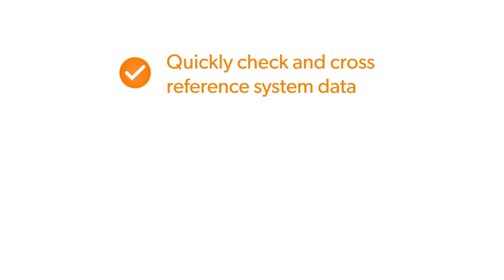Security Health Check